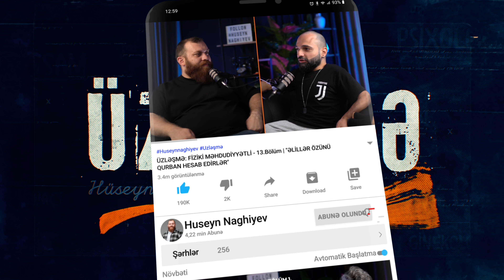ÜZLƏŞMƏ: FİZİKİ MƏHDUDİYYƏTLİ (ƏLİL) - 13.Bölüm | "ƏLİLLƏR ÖZÜNÜ QURBAN HESAB EDİRLƏR"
ℹ️ "Üzləşmə" layihəsinin məqsədi cəmiyyətin fərqli təbəqələrindən olan insanlarla üzləşərək onlarla səmimi söhbət etmək, bir çoxunuzun cavabını tapmaq istədiyiniz sualları onlara yönləndirmək və cəmiyyət üçün qaranlıq qalan məqamları işıqlandırmaqdır. Mən Hüseyn Nağıyev-in təqdimatında ÜZLƏŞMƏ-yə baxırsız! 👀

🙎🏻‍♂️ 13-cü bölümün qonağı Fiziki məhdudiyyətli şəxs Murad Məmmədov oldu!

00:00 - Verilişin icmalı və Giriş
01:19 - Fiziki məhdudiyyətli olmağını dərk etmə mərhələsi və çətinliklər
04:51 - Təhsil həyatı və karyera başlanğıcı
08:12 - Dini inancı və dinə yanaşması
14:02 - Cəmiyyətin əlillərə qarşı münasibəti
20:32 - Əlil övladı olan valideynlər
22:13 - Fiziki məhdudiyyətli olmağın kompleksləri
24:03 - Müasir tibbdə əlilliyin müalicəsi
26:52 - Kiçik biznes sahibkarı olmaq hekayəsi. Karyera və Biznes fəaliyyəti
35:26 - Qarşı cinslə şəxsi münasibətləri. Şəxsi maraq dairələri
36:42 - Fiziki əlilliyi olmayan insanlarla özünü müqayisə
38:41 - Motivasiya kouçu fəaliyyəti. Cəmiyyətimizin şəxsi inkişafa yanaşması
46:33 - Uğurlarının səbəbi
49:00 - Özünün motivasiya mənbəyi
49:47 - Həyatdakı ən böyük arzusu
50:46 - Son söz

↘️ Gələn bölümlərdə qonaq qismində görmək istədiyiniz şəxsləri rəy bölməsində qeyd edə bilərsiniz.
👍 Bölüm haqda fikirlərinizi rəy bölməsində qeyd edin, videonu bəyənməyi və kanala abunə olmağı unutmayın.